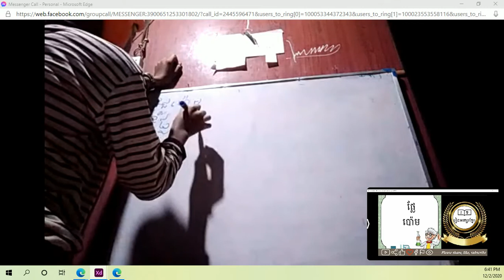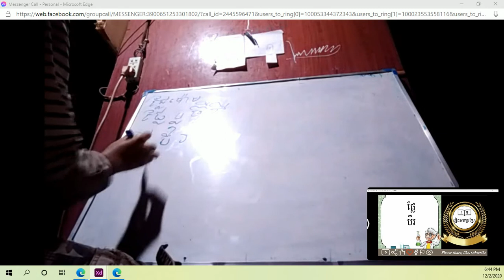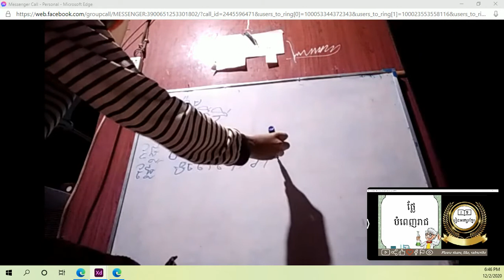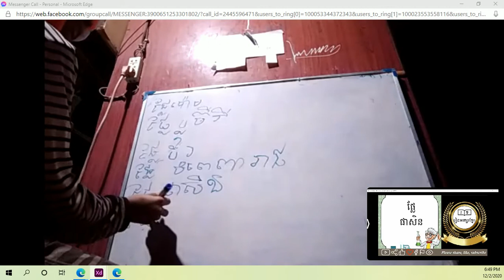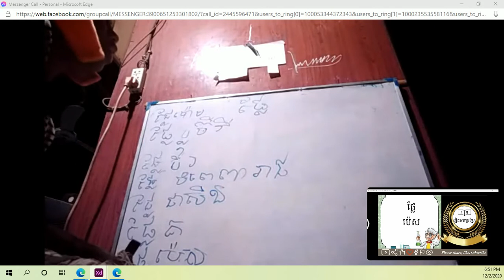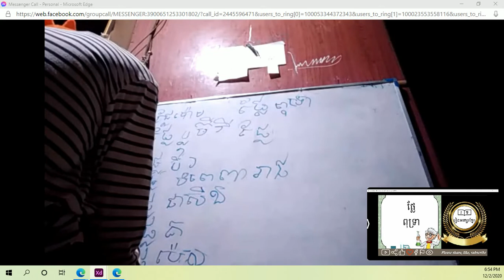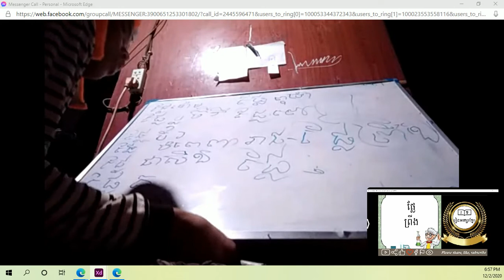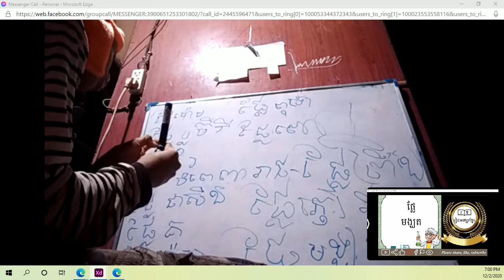សរសេតាមអានពាក្យថ្មី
តើអ្នកយលយ៉ាងណាដែរចំពោះវិឌីអូនេះ?
សូមជួយកែតម្រូវនូវកន្លែងណាដែលមិនសមរម្យ។
ការបង្ហាញជាសាធារណៈនេះមិនបានរៀបចំឱ្យបានល្អប្រសើនូវឡើយ។
សូមការយោគយល់ចំពោះ លោក អ្នក ដែលបានទស្សនាវីឌីអូនេះ!
សូមអរគុណ
         ពី៖ រៀនអក្សរខ្មែរ

 ​​​                                                           ការផ្សព្វផ្សាយជាសាធារណៈដោយ៖
      ​​​​​​​​​​​​​​​​​​​​​​​​​​​​​​​​​​​                                                                        រៀនអក្សរខ្មែរ
ការជួយសម្រួលដោយ៖
         លោក សា សេក
                ២០១៩

        From រៀនអក្សរខ្មែរ
                                                                   publiced:
                                                                             រៀនអក្សរខ្មែរ
Supported:
               Mr. Sa Sek
                     2019